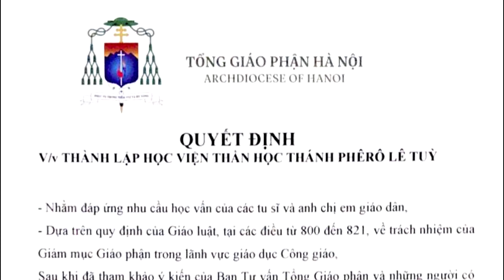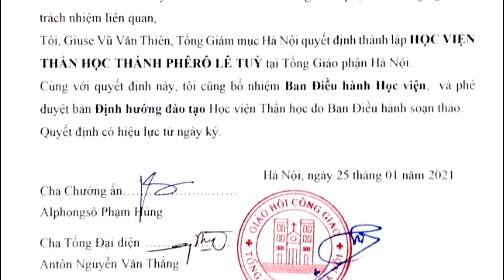Tin Vui cho Giáo Hội Việt Nam, Tổng Giáo Phận Hà Nội Thành Lập HỌC VIỆN THẦN HỌC THÁNH PHÊRÔ LÊ TUỲ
Học viện sẽ là nơi đào tạo các tu sỹ và giáo dân, nhằm thúc đẩy và đáp ứng nhu cầu mục vụ ngày càng khẩn thiết của Tổng Giáo phận.

Tổng Giáo Phận Hà Nội Thành Lập HỌC VIỆN THẦN HỌC THÁNH PHÊRÔ LÊ TUỲ.
Đức Tổng Giám mục Giuse Vũ Văn Thiên, tổng giáo phận hà nội, sau khi nghiên cứu, bàn thảo với các vị có trách nhiệm và chuẩn bị nhân sự, đã chính thức ký quyết định thành lập học viện thần học của Tổng Giáo phận